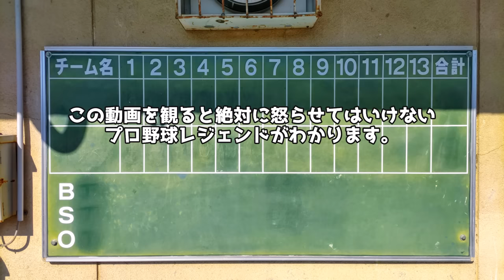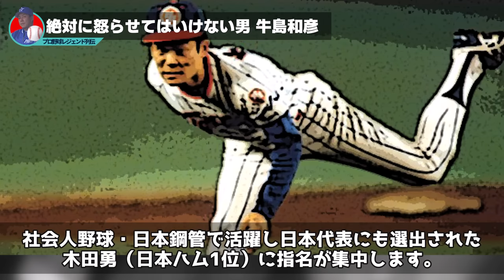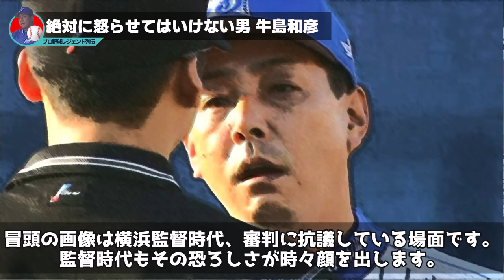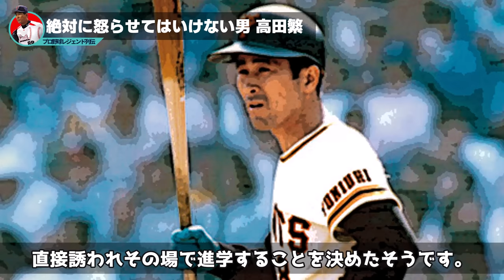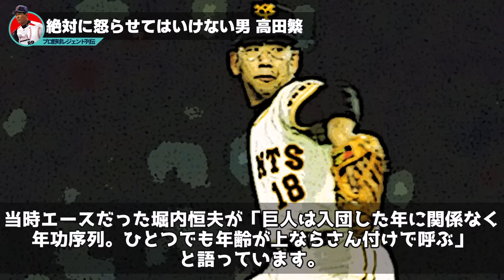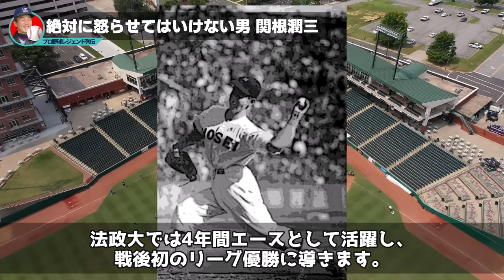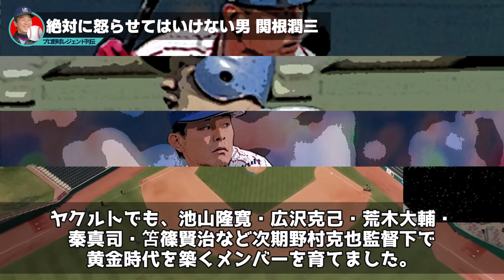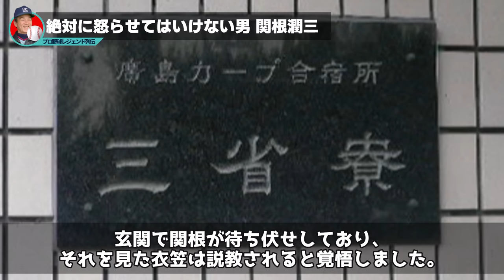絶対に怒らせてはいけない男～本当は恐ろしい3人のプロ野球レジェンド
星野、清原、金本、中田…武闘派と云われ、怖がられている男たち。
しかし本当に恐ろしいのは彼らではなかった。

00:00 武闘派より恐れられた男
00:44 牛島和彦
05:03 高田繁
08:39 関根潤三
12:58 絶対に怒らせてはいけない男

【訂正】
動画内で広岡達朗氏の経歴を「巨人、西武の監督を歴任」とありますが
正しくは「ヤクルト、西武」です。
お詫びして訂正します。

このチャンネルではプロ野球レジェンドたちの逸話を中心に野球全般についての情報・考察を動画にしています。
動画内ではナレーションが聞き取りやすいよう、現役選手、元選手、球団関係者にかかわらず敬称略とさせていただきます。

考察にかかる箇所について事実と異なる場合があり、また誹謗中傷を目的としておりません。